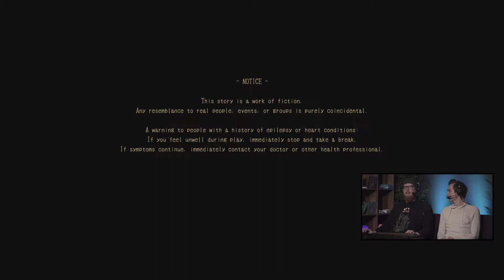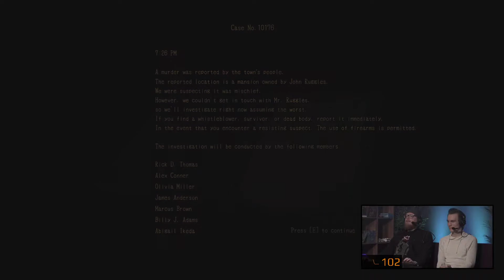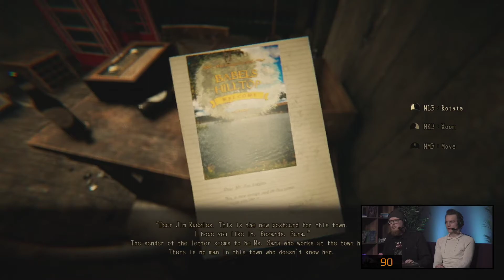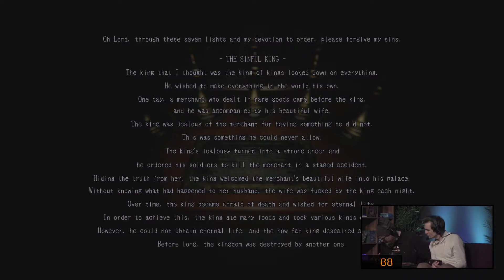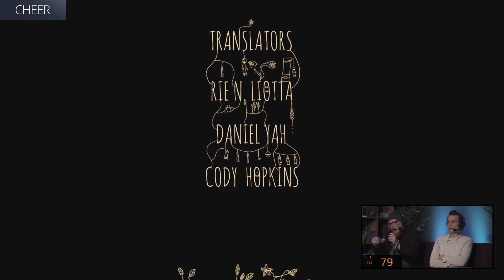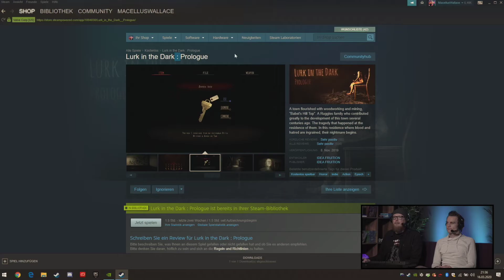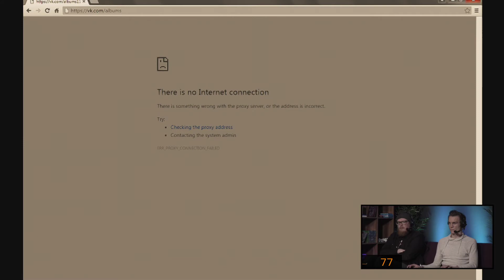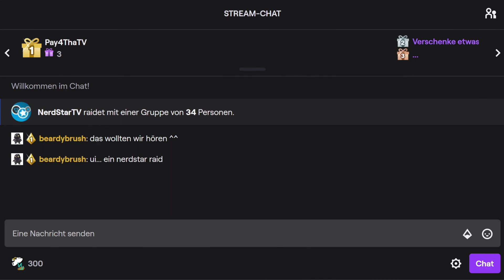Indie Horror! - Lurk In The Dark mit Maci & Doerk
Horrorphobia ist unser Horror Format auf NerdStar.tv - passend dazu wagen sich Maci & Doerk in die Bereich des Indie-Horrors! Lurk In The Dark steht an!